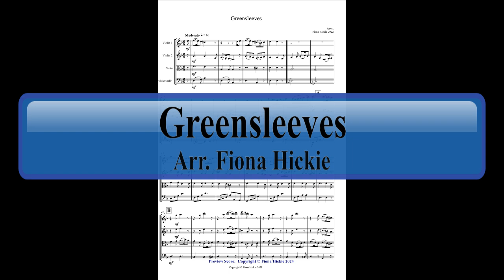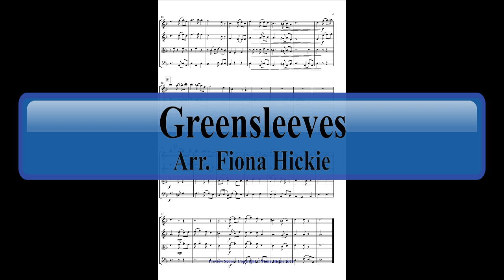Greensleeves: String Quartet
A preview score:
Greensleeves is a well-known English folk tune, sometimes attributed to being written by Henry VIII for Anne Boleyn. This version has a traditional version, plus a jazz waltz version.
Instrumentation: String Quartet – Violin 1, Violin 2, Viola and Cello
Composer: Anon.
Arranger: Fiona Hickie